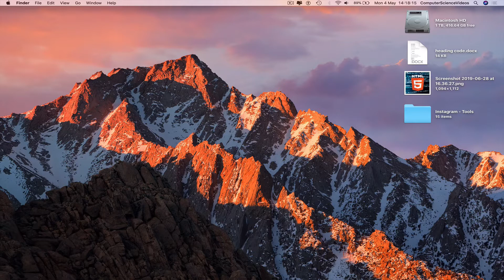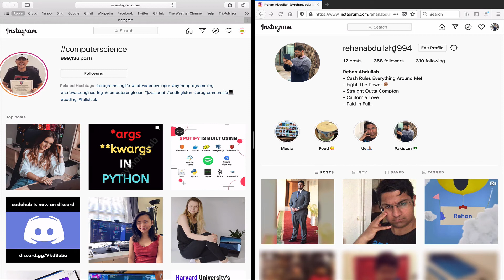How to USE & Switch Between 2 Instagram Accounts At The Same Time On a Mac Computer | New